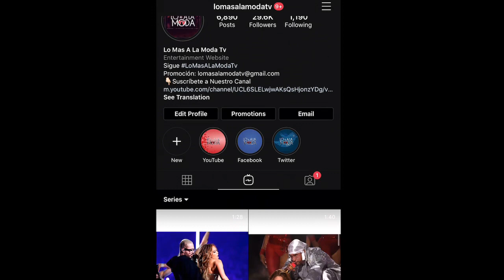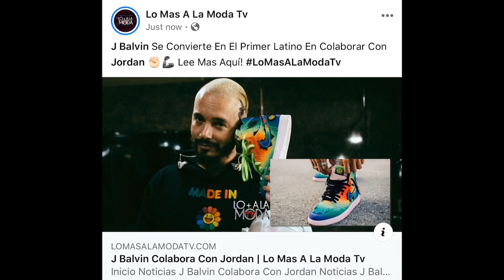Bad Bunny & J Balvin Se Lucen En El Super Bowl | Anuel AA Envía Mensaje y Mas!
Noticias:
Bad Bunny & Shakira @ Super Bowl 2020

J Balvin Colabora Con Jordan En Las “Air Jordan Retro 1”

Estrenos:
Nio Garcia, D.Ozi & Cauty “Te Picheo”

Tainy “Lento” ft Sean Paul, Mozart La Para & Cazzu